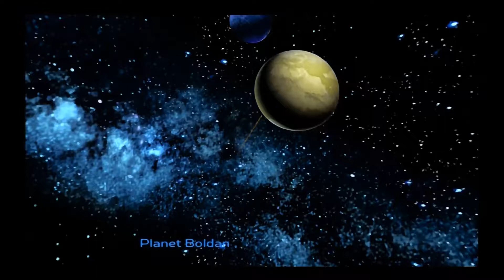Let's Play Ratchet & Clank: Going Commando - Episode 24: Aranos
So, we're in jail, right? And even though I'm treated well, I want out. So we break out. Awesome.